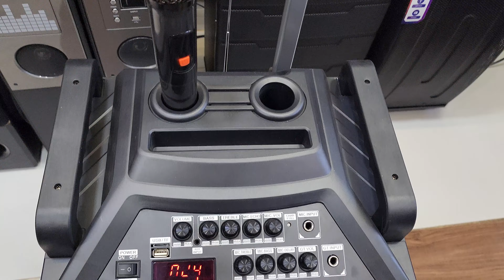12" Lisburn Wooden trolley||Om Electronics Katargam surat|| Call🤙: 7878537884